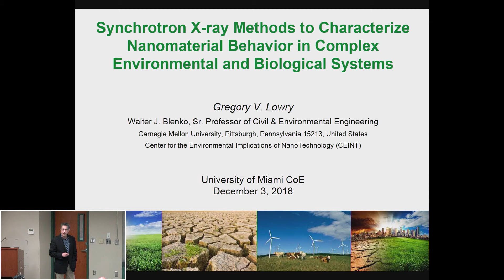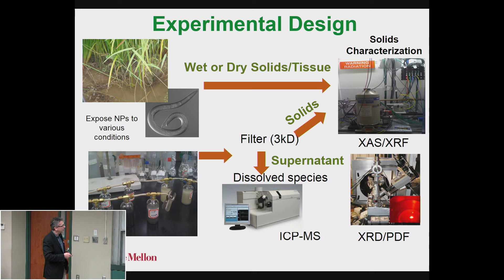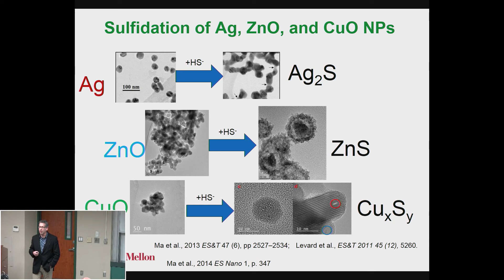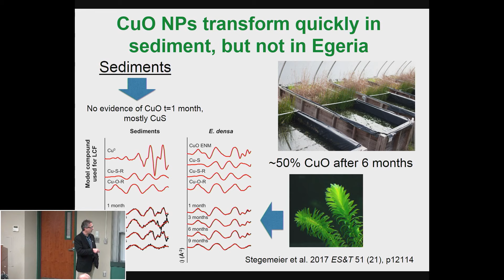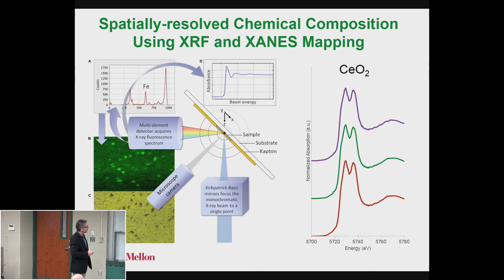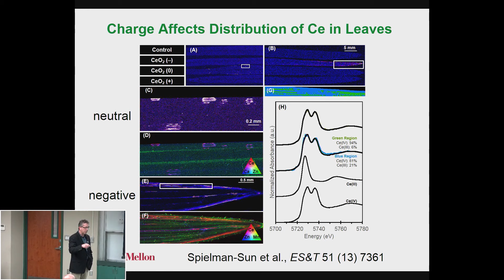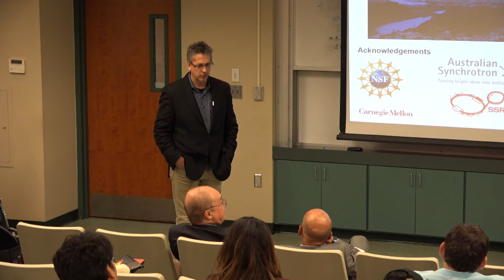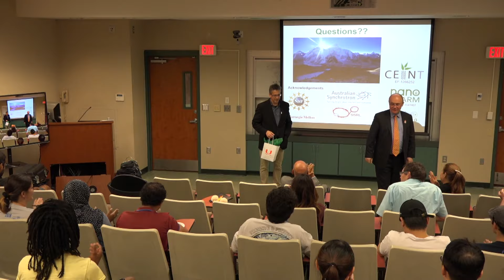Dr. Gregory V. Lowry - UM College of Engineering Seminars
One exciting property of engineered nanomaterials (ENMs) is their enhanced reactivity compared to larger particles of the same composition. However, this remarkable trait also means that ENMs can rapidly transform in complex environmental and biological media. Synchrotron X-ray-based methods can be used to track the chemical speciation of ENMs directly in complex samples. Several methods also provide highly spatially resolved information on ENM speciation to determine both the spatial distribution and transformation of ENMs in complex samples like plants. Gaining a better understanding of the dynamic processes that affect ENM properties (and the time scales of those transformations) is needed to improve our assessment of their fate and effects (beneficial or deleterious). This lecture will discuss the X-ray methods available, the predominant transformations of ENMs in environmental and biological media, and the implications of those transformations on our ability to predict the performance of ENMs in environmental and agricultural settings. Examples will include sulfidation and phosphorylation reactions, dissolution, and changes in organic coating properties as these have been shown to significantly affect ENM interactions with plants.